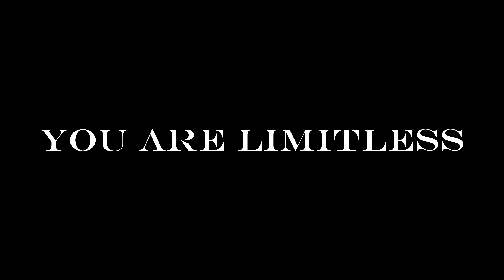LEG DAY | CHASING MY DREAMS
I hope you guys were able to retain something good from this video. I want you guys to know that you have the power to chase your dreams within you. By doing things you don't like doing that power will slowly get drawn out, because you are constantly having to evolve to overcome that situation.

MY BOYS INSTAGRAM- ethanlimaa